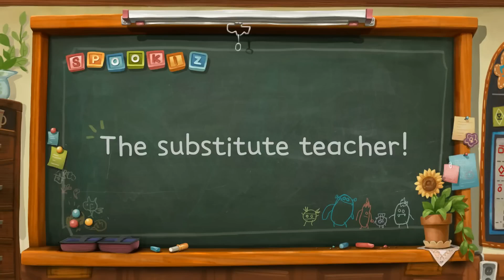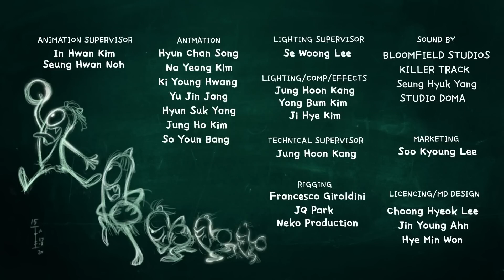Substitute Teacher | Spookiz | Cartoons for Kids | WildBrain Happy